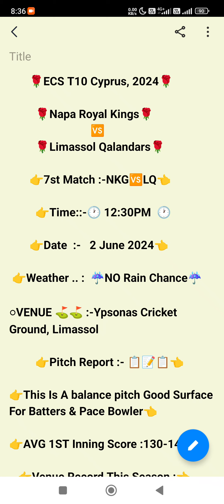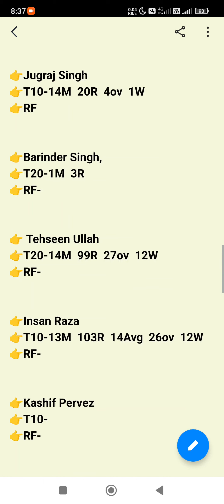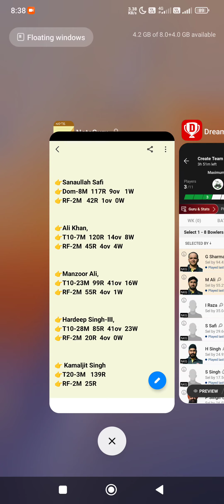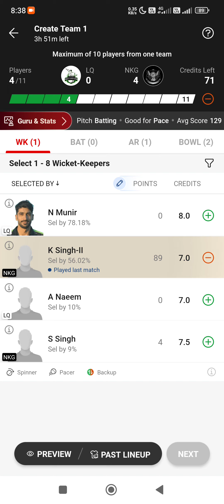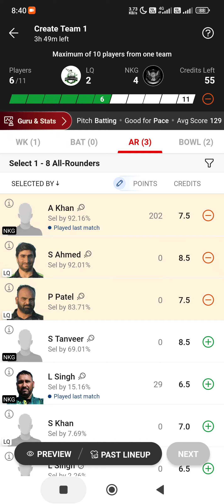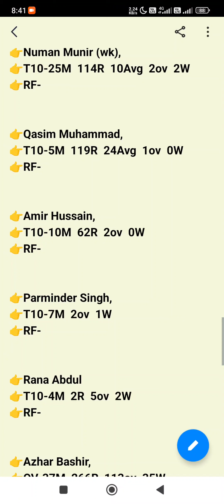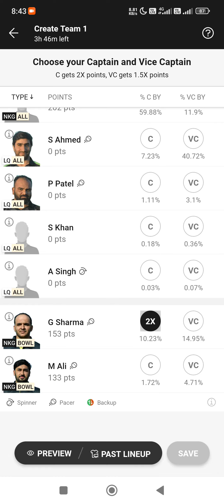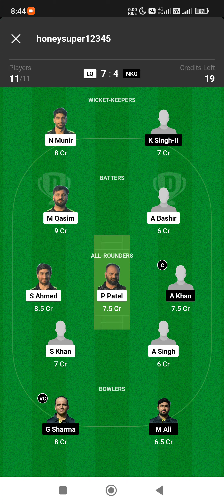LQ vs NKG DREAM11|| LQ vs NKG DREAM11 Prediction|| LQ vs NKG 7TH ECS CYPRUS T10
This Video Also Include:
LQ VS NKG LAST Match PERFORMANCE
LQ VS NKG dream11 Prediction
dream11 Prediction Today Match
Limassol Qalandars vs Napa Kings T10 Match Prediction
LQ VS NKG T10 Match
LQ VS NKG 2ST JUNE
LQ VS NKG T10 TEAM
LQ VS NKG FANTASY TEAM
LQ VS NKG T10 dream11 TEAM
ECS CYPRUS T10 Dream11 Prediction
LQ VS NKG PLAYING Prediction
LQ VS NKG POSSIBLE11 T10 Match

1. This analysis is based on my Understanding, knowledge and instinct .While selecting your team, consider the points mentioned and make your own decision.

3. This game involves an element of financial risk and may be addictive. Please play responsibly and at your own risk.